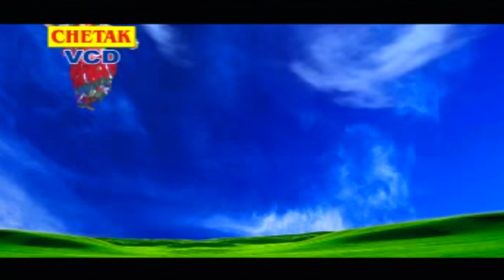क्या भजन है जो भी सुनता है उसका दिल खुश हो जाता है - सात सहेलिया संग में लाई रामदेवजी ने जा मनाई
Song - Saat Saheliya Sang Me lai
Singer - Rani Rangili
Album - Runicha Me Dj Baje Nach Mhari Binni